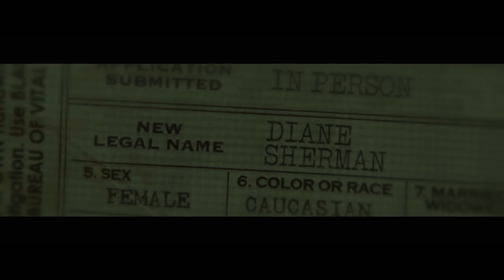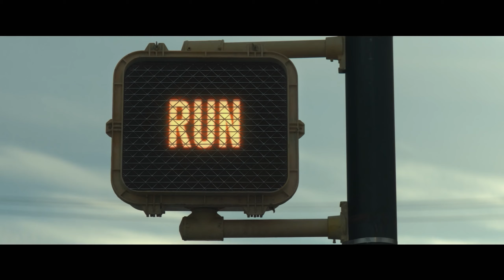Run - Trailer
Chloe é uma adolescente cadeirante criada em total isolamento por sua mãe, Diane. A vida da garota começa a mudar de forma assustadora quando ela descobre que sua mãe está escondendo um segredo.

Direção: Aneesh Chaganty
Gênero: Suspense, Terror

Elenco:
Sarah Paulson     - - - -     Mother / Diane Sherman
Kiera Allen            - - - -     Daughter / Chloe Sherman
Onalee Ames       - - - -     Crying Hands